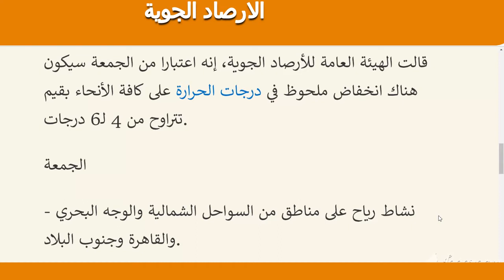انخفاض الحرارة الارصاد تكشف موعد انخفاض الحرارة